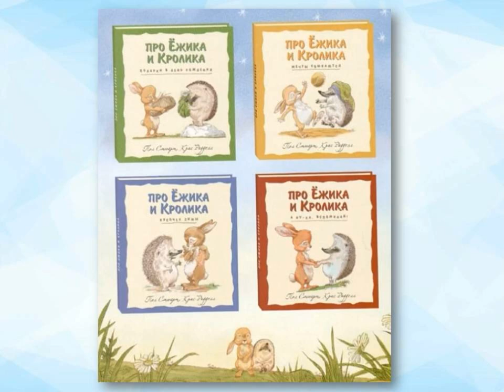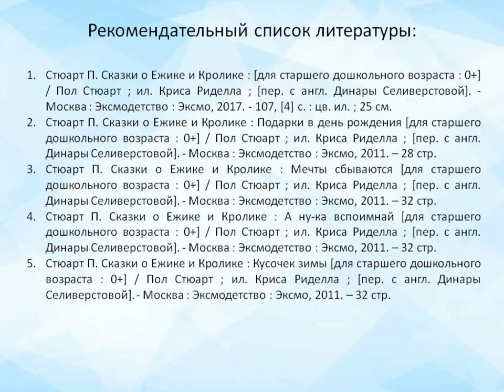П. Стюарт «Про Ёжика и Кролика: Кусочек зимы»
«Кусочек зимы» — трогательная история английского писателя, автора многих детских книг. Громкие чтения произведения о том, как Кролику удалось сохранить кусочек зимы для приятеля,  представляют сотрудники Соломбальской библиотеки № 5 им. Б. В. Шергина.